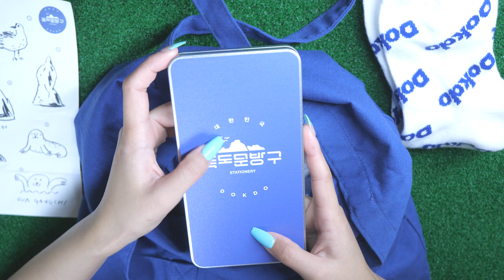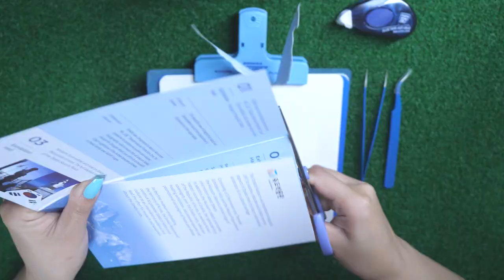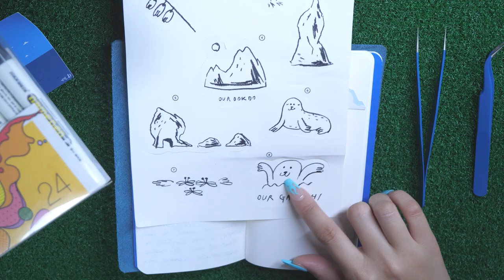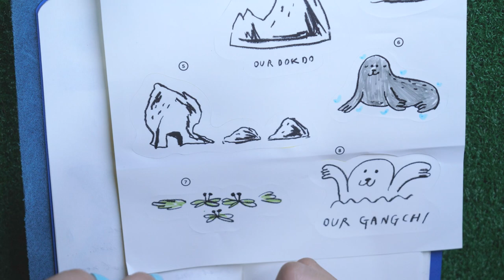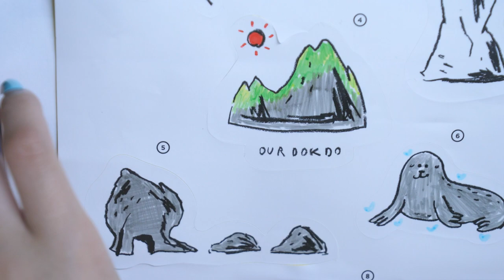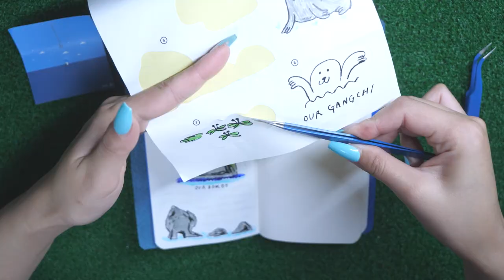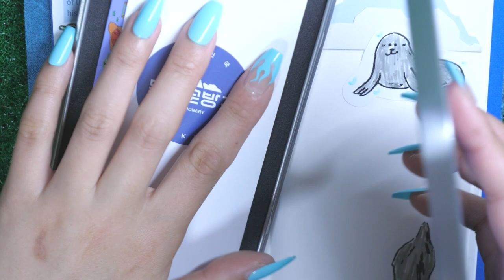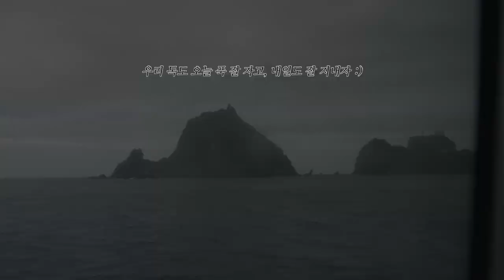Sub] 독도의 날 다꾸 🇰🇷 journaling for Dokdo day | eng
오늘은 독도의 날이자 홍범도 장군님 서거하신 날입니다.
죄송함이 더 큰 요즘이라 마음이 편치 않습니다.
나라를 지켜주셔서 감사하다는 말씀 감히 올립니다.
잊지 않겠습니다.  🇰🇷 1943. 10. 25.
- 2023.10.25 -